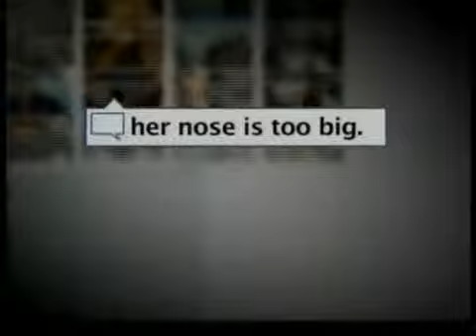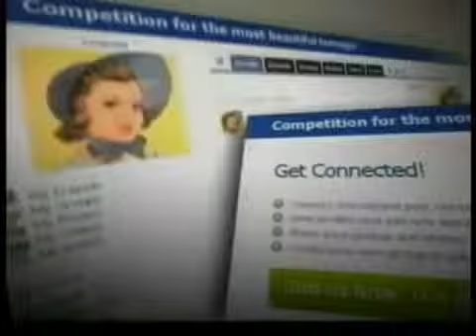Concuerso controversial en Facebook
Un concurso enfocado a los jóvenes en Facebook está levantando preocupación, sobre todo entre padres.